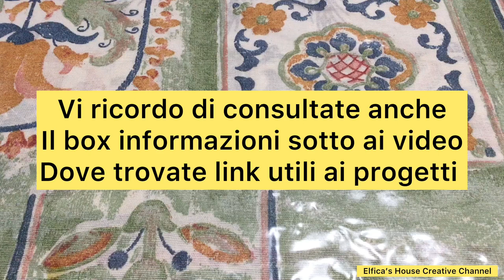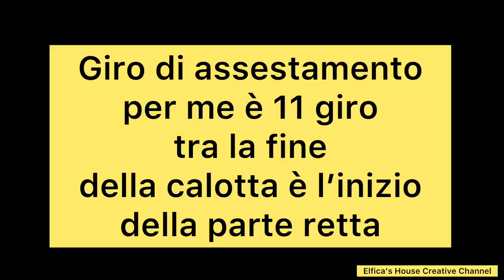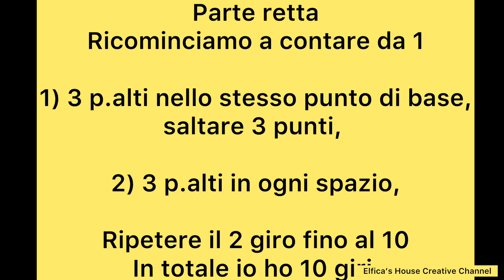Granny Hat Pescatore cappello tutte le misure passo passo video integrale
La mia versione del cappello stile Pescatore interamente con lavorazione granny

Se sei un rivenditore ,una merceria o un creativo si valutano collaborazioni.
Contattami su messanger in pagina Facebook o su Instagram